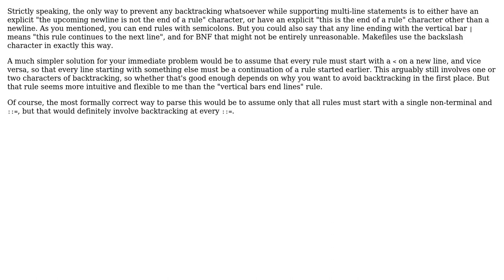Is it possible to parse my grammar with multi-line productions without backtracking?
Software Engineering: Is it possible to parse my grammar with multi-line productions without backtracking?

With thanks & praise to God, and with thanks to the many people who have made this project possible! | Content (except music & images) licensed under CC BY-SA | Music | Images & others | With thanks to user Ixrec user Decent Dabbler and the Stack Exchange Network Trademarks are property of their respective owners. You are responsible for your own actions.